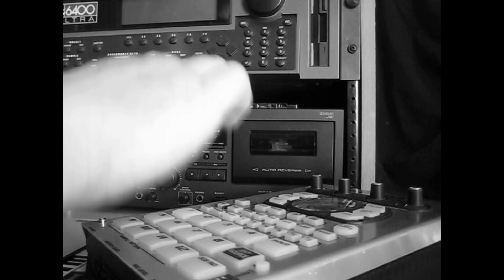Oneofus - I Somehow Knew (instrumental)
beat by oneofus, footage of graffiti spots around Austin, Tx...hear more stuff